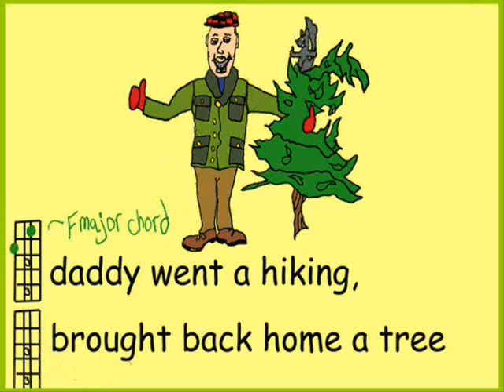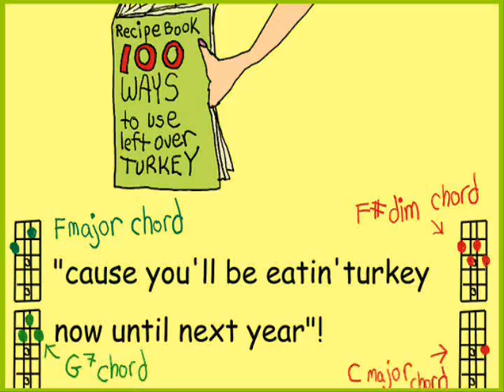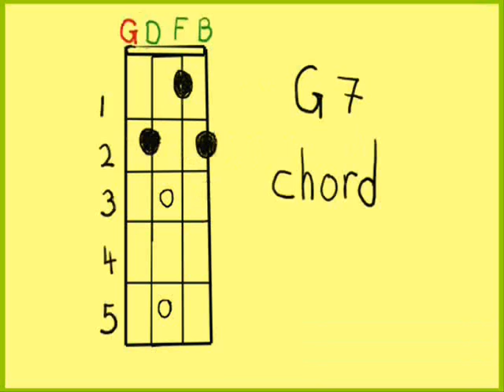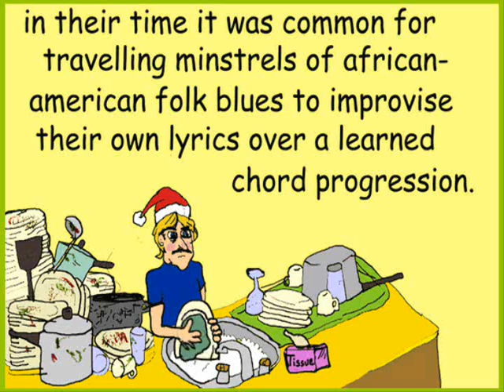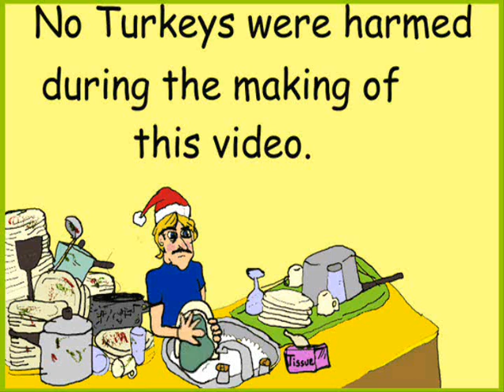CHRISTMAS UKE TUNE 2010.wmv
Part of a video ukulele lesson I created for my nieces in Calgary for Christmas 2010. Featuring yours truly, "Uncle Mark, and the first appearance of the mysterious "Mr. E".